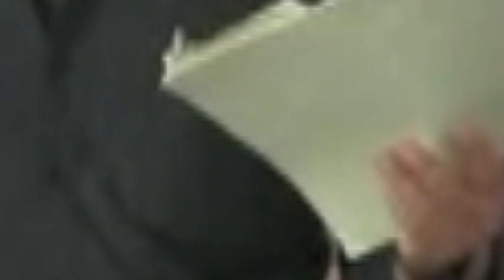Plan de austeridad UAZ